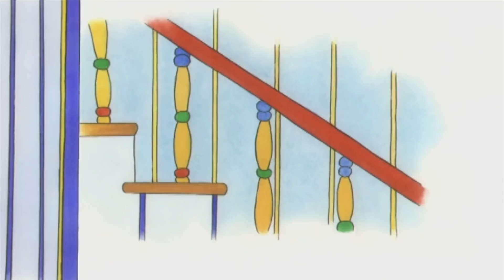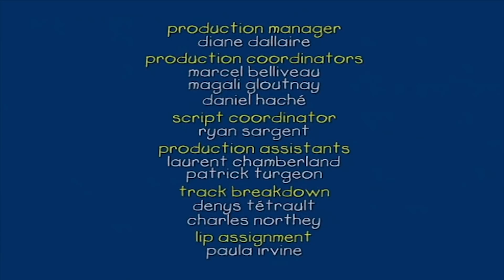Caillou et le Jeu | Caillou en Français